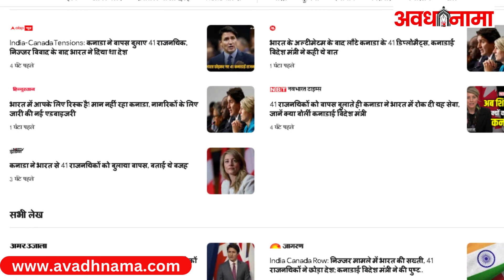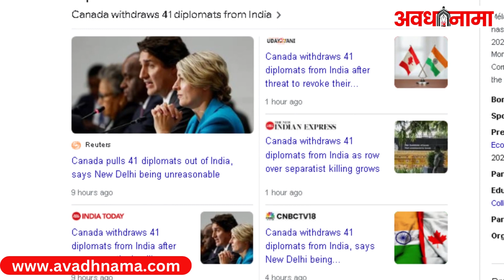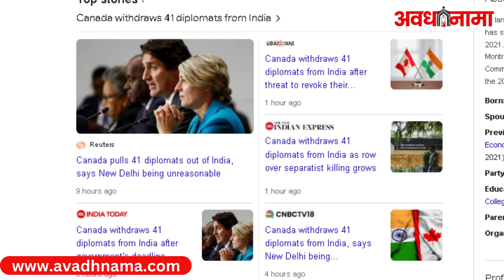Hardeep Nijjar | भारत की सख्ती ,राजनयिकों ने छोड़ा देश Canada विदेश मंत्री Melanie Joly की पुष्टि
Canada Diplomats Leaves India: कनाडा ने भारत में मौजूद अपने 41 राजनयिकों को वापस अपने यहां बुला लिया है. खालिस्तानी आतंकी हरदीप सिंह निज्जर की हत्या का आरोप भारत पर लगाने के बाद से ही दोनों देशों के रिश्तों में तनाव पैदा हो गया था. कनाडा की विदेश मंत्री मेलानी जोली ने स्थानीय समय के मुताबिक गुरुवार (19 अक्टूबर) को राजनयिकों को बुलाने की जानकारी दी. उन्होंने ये भी कहा कि कनाडा जवाबी कार्रवाई नहीं करेगा.